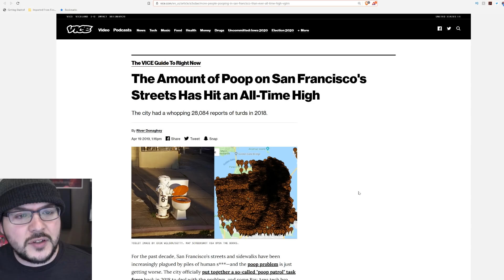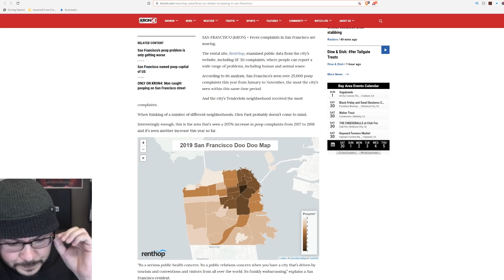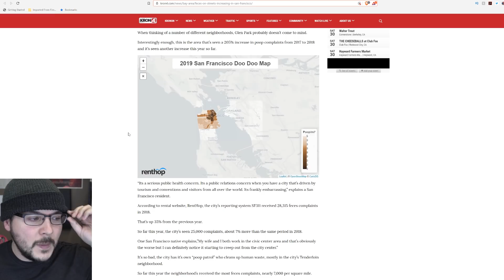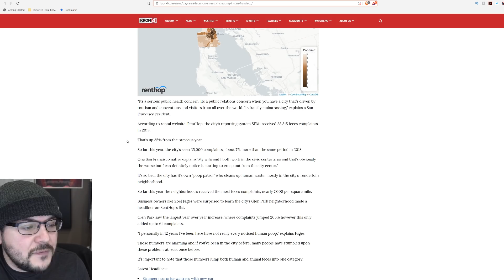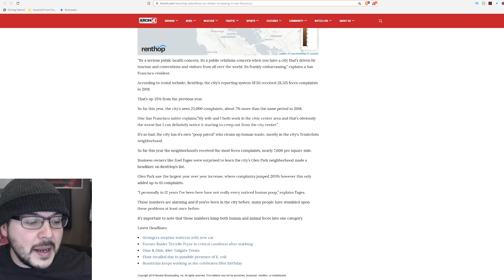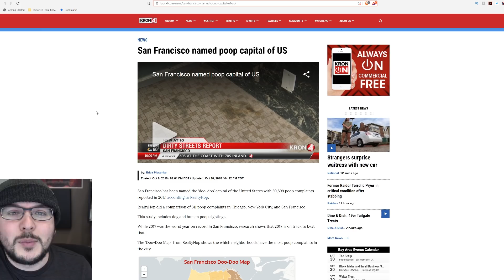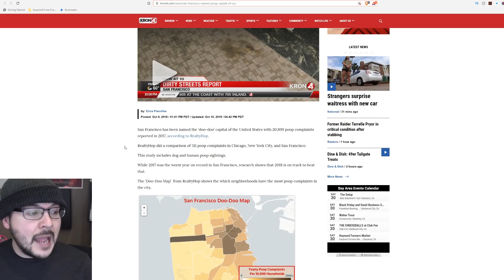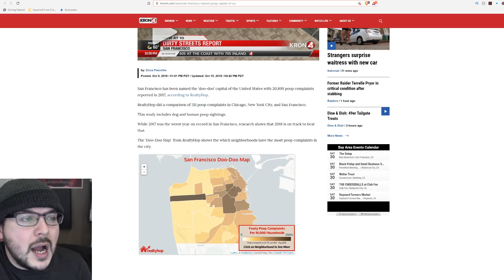Somehow California Manages To Make The POOP Problem WORSE, SF Poop Up 205% In One Area